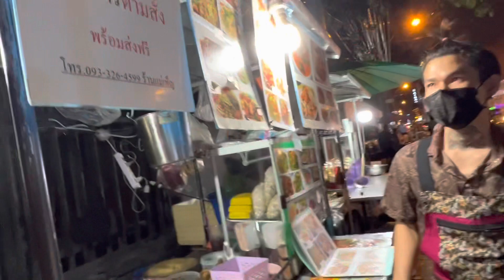ร้านตามสั่งสุขุมวิท11 Thai street food Sukumvit 11 Bangkok Thailand 🇹🇭 open 21hr a day since 1993